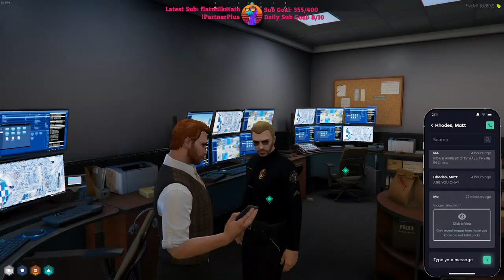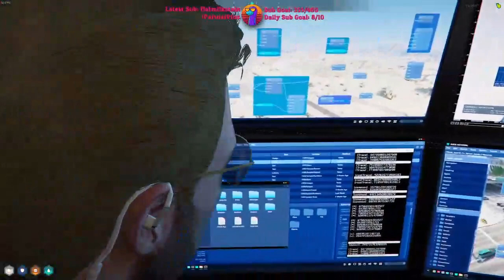Sock22 Mar 19, 2024 | NoPixel 4.0 9/9